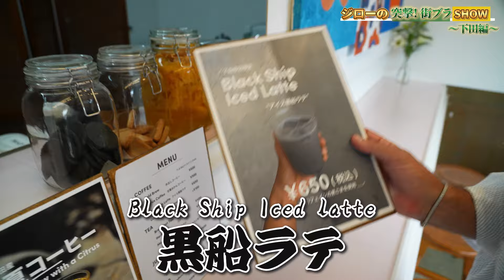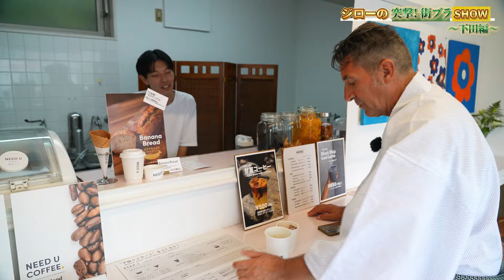ジローラモの下田発見旅！【隠れスポット＆グルメ大公開】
世界一のモテ男!!パンツェッタ・ジローラモのジローちゃんねる

 by：OtoLogic